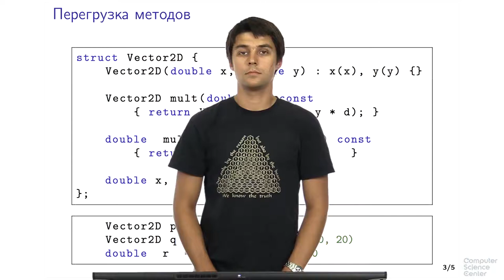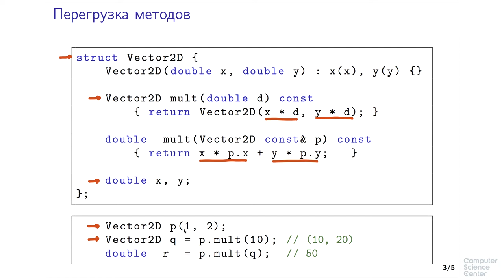Программирование на языке C++ - 136 урок. Перегрузка